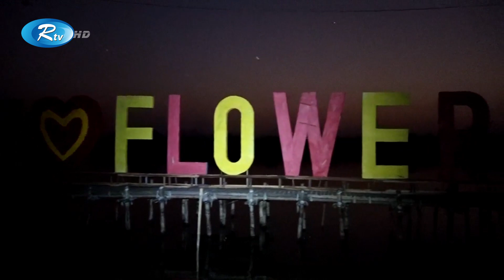মাদকের আস্তানায় দেশের সবচেয়ে বড় ফুলের বাগান | Rtv News